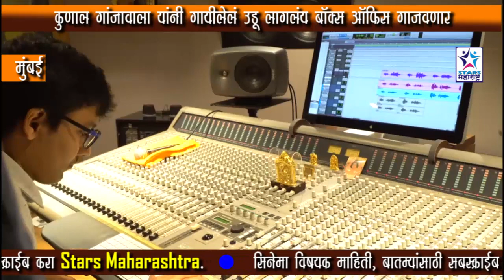कुणाल गांजावाला यांनी गायीलेलं उडू लागलंय हे गाणं बॉक्स ऑफिस गाजवणार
Kumar Dongare